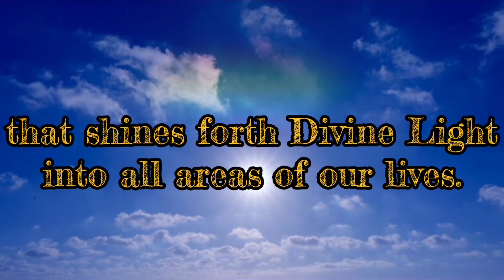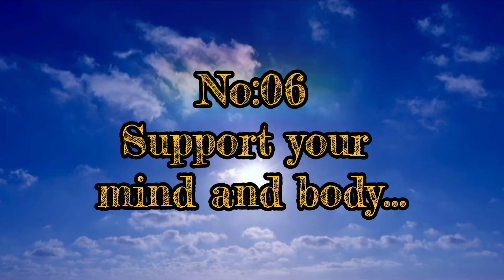Spiritual Life 🔥 Spiritual Heart 🔥 Spiritual Person 🔥 Spiritual Energy 🔥 Compilation No: 106G/2022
Spiritual Life 🔥 Spiritual Heart 🔥 Spiritual Person 🔥  Spiritual Energy 🔥